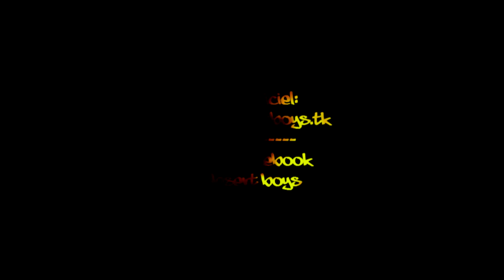Ahmedbsk du Desert Boys -Rani Walite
Bon Kiff